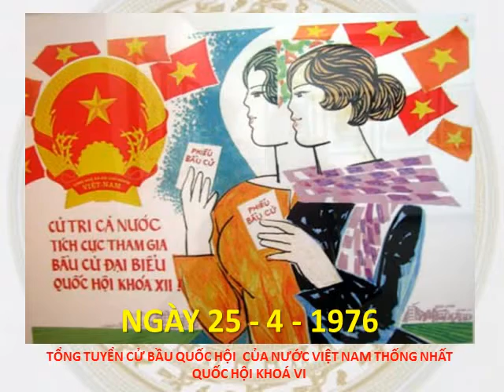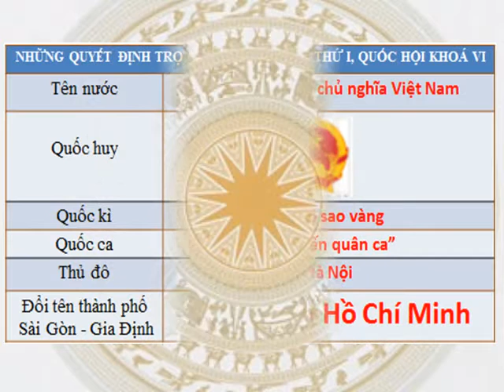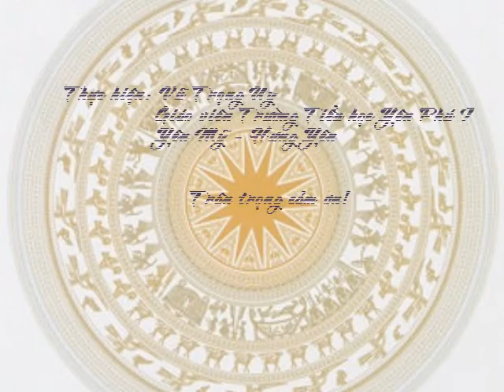Tổng tuyển cử bầu Quốc Hội nước Việt Nam - khóa VI - ngày 25/04/1976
Tư liệu lịch sử 5